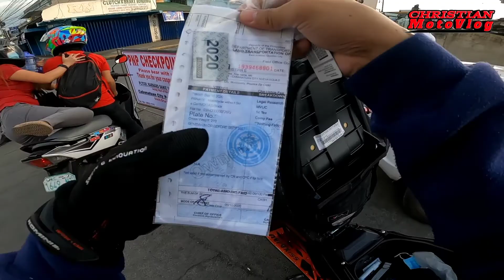QUICK TUTORIAL PAANO MGA LINIS NG PANGGILID, YAMAHA AEROX 155 | VLOG 19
QUICK TUTORIAL ULIT MGA LODI

ANY COMMENT & SUGGESTION COMMENT DOWN LANG

MUSIC